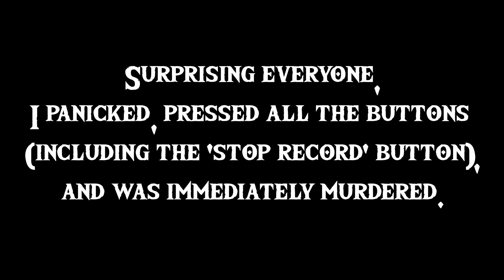How To Play Zelda: Tears of the Kingdom (Wrong) Part 4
This is a collection of clips from my first playthrough of Zelda: Tears of the Kingdom where I play Zelda wrong. Not on purpose, just because of who I am as a person.

I do first playthroughs of loads of different games on Twitch so make sure you check me out!